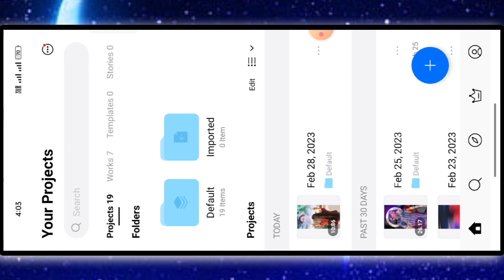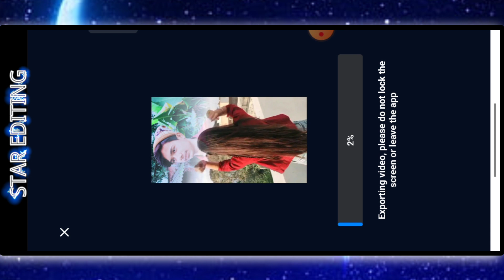Mainu is janam vich tu mileya tiktok || TikTok New Trend || Sky me Photo Lagaye | STAR EDITING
Mainu is janam vich tu mileya tiktok || TikTok New Trend || Sky me Photo Lagaye | Star etiding